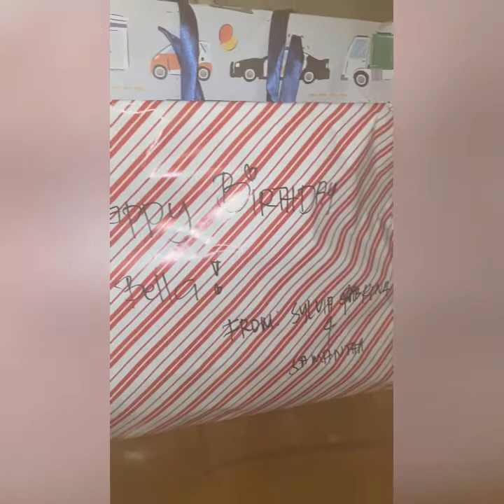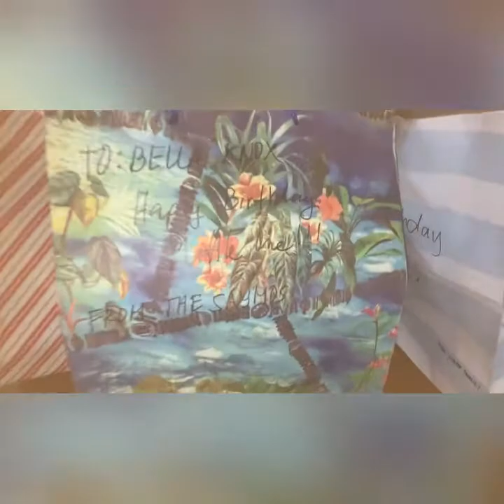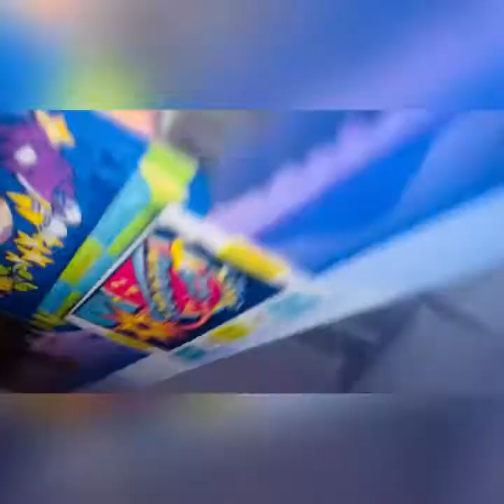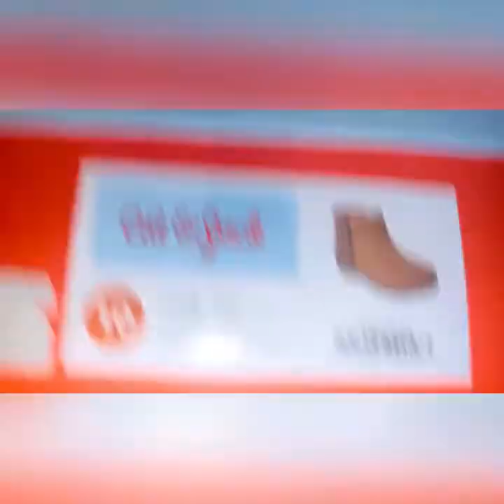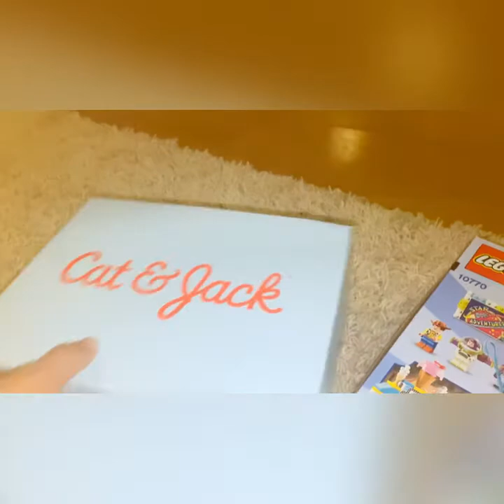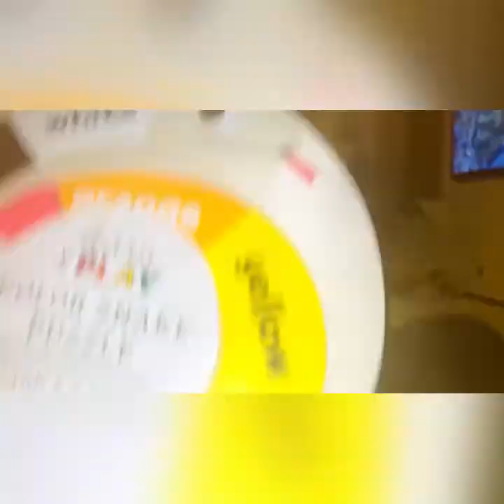HAWAIIAN THEME BIRTHDAY PARTY | MARCH CELEBRANTS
March birthday celebrants hosted by Diwa Dagami Conner: Thank you so much girl and happy birthday to all March babies🎂🎉🎊
Hawaiian Theme: We are wearing Authentic Hawaiian dress and wearing crown we called in hawaiian name  "haku " super love it❤️❤️❤️